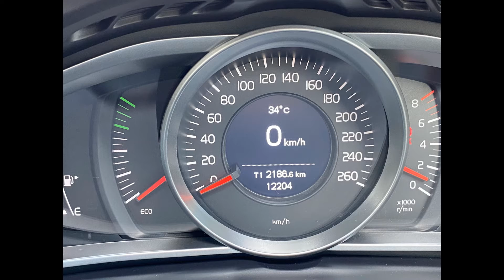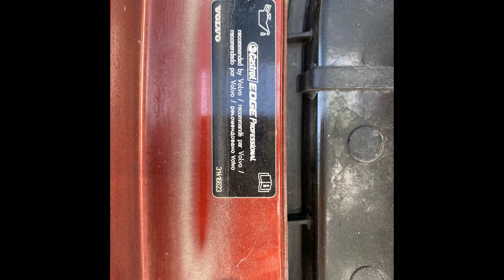2017 Volvo V40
2017 Volvo V40 from UVS singapore